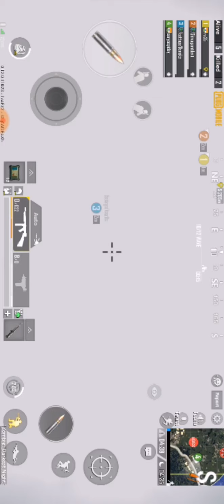Pubg chicken dinner zombie mode 96 kills telugu funny language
Hi friends welcome to classic gamer telugu channel friends eroju nanu pubg chicken dinner zombie mode edi with comedy language telugu 96 kills